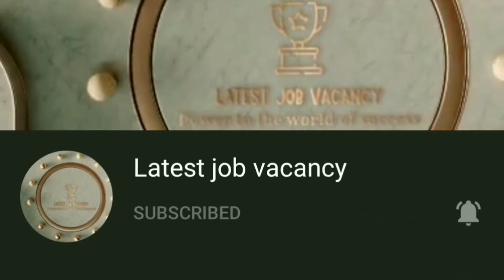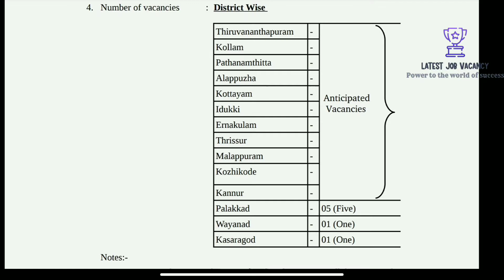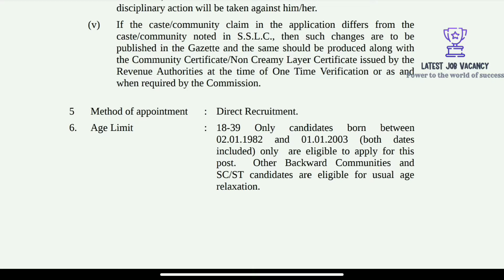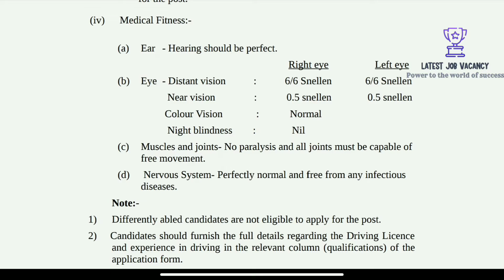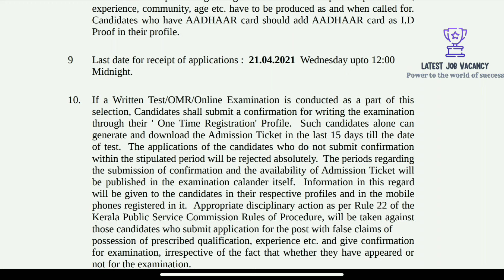കേരള സർക്കാർ ജോലി ഒഴിവുകൾ , Driver GR II (LDV, HDV)Driver Cum – Office Attendant (LDV, HDV)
Pass in Standard VII/III Forum
valid Driving Licence

PSC job updates